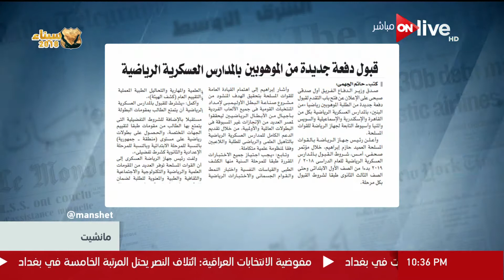مانشيت - قبول دفعة جديدة من الموهوبين بالمدارس العسكرية الرياضية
جزء من حلقة اليوم السبت 12 مايو 2018 من برنامج مانشيت يناقش فيها جهود الدولة لتحسن قطاع الكهرباء و تحسين النقل و القطارات مع موجز لاهم الاخبار و قراءة سريعة للصحف و فقرة الكاريكتير